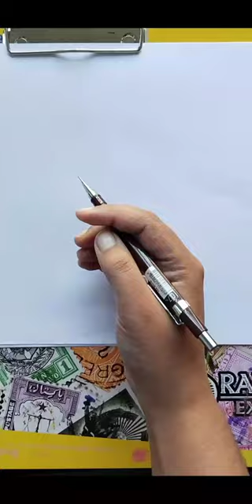How To Draw Dog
Harry Potter
Straight Outta Hogwarts Svg, Harry Potter Svg -dxf1. Art By Ankita khadolia
1. Drawing Art step by step for bigners
2. Pencil Art step by step for bigners
3. Penting 🎨 Art Tutorial
 4   How To Draw Drawing
5. How to make drawing Art
6  How To Draw Wall painting 🎨🖌️
7 water colour panting step by step for bigners
Penting 🎨 Art Tutorial
Water colour use step by step for bigners